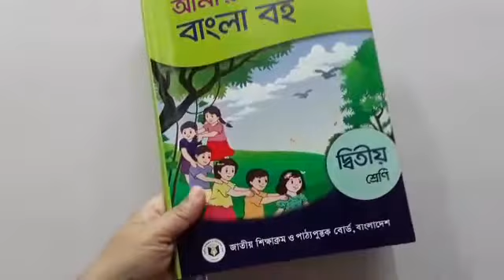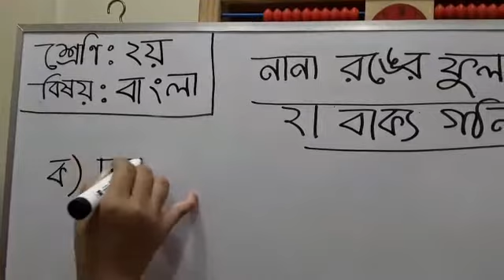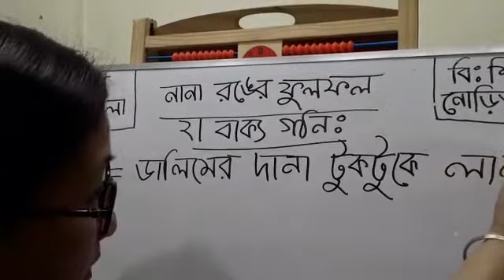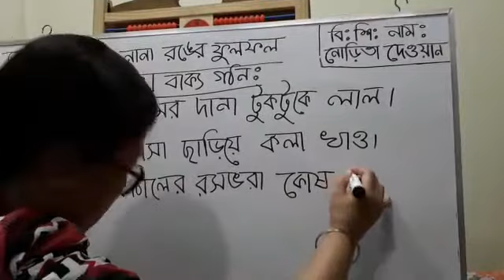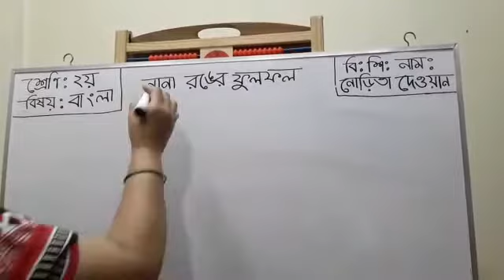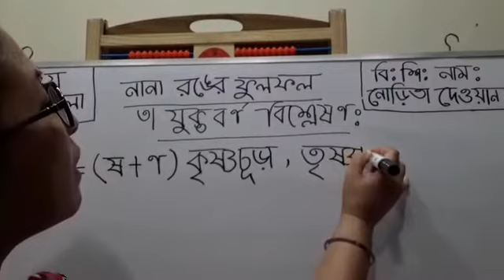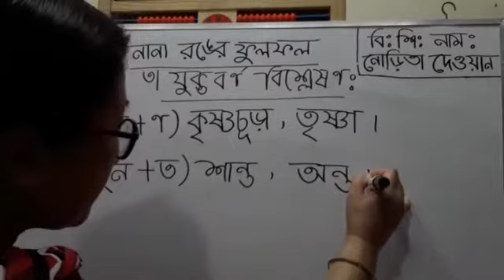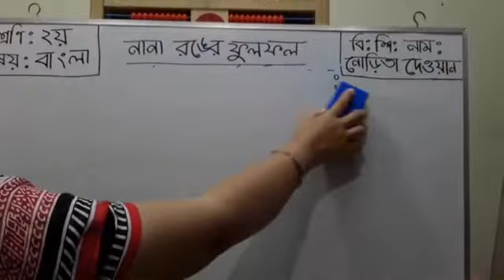২ য় শ্রেণি বাংলা (অঃবাঃ) নানা রঙের ফুলফল বাঃ গঃ,যুঃ বর্ণ